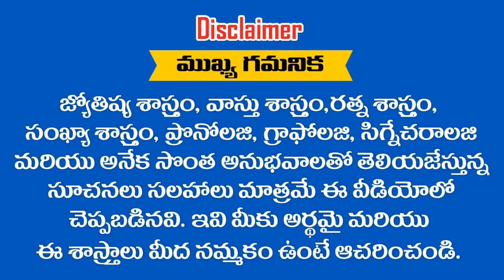" USHA " అనే పేరు గురుంచి తెలుసుకోవాలని అనికుకుంటున్నారా || RAMM KRISH NIHAN